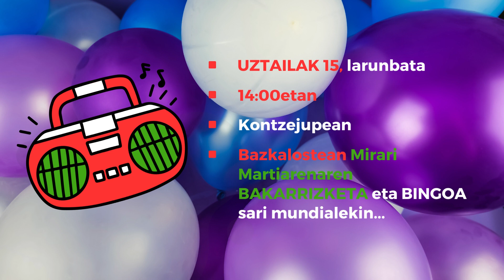Oiartzun Irratiaren 24. urteurrenerako gonbidapena